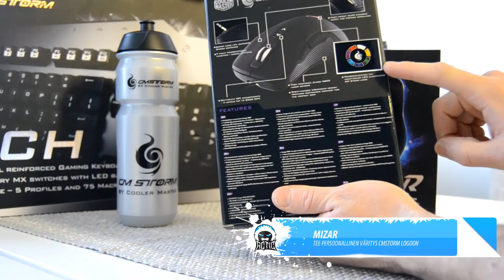Unboxing CM Storm Mizar & Alcor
CM Stormin uusien pelihiirten Mizarin ja Alcorin Unboxing video!